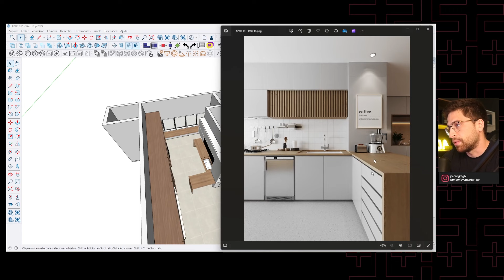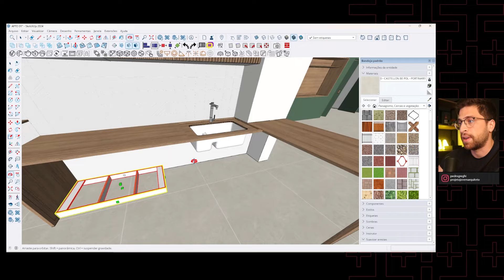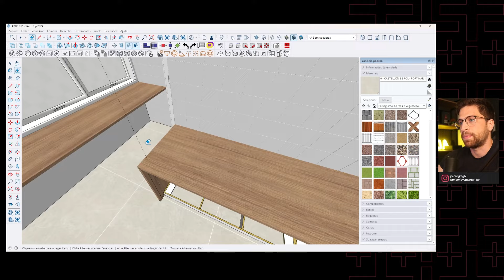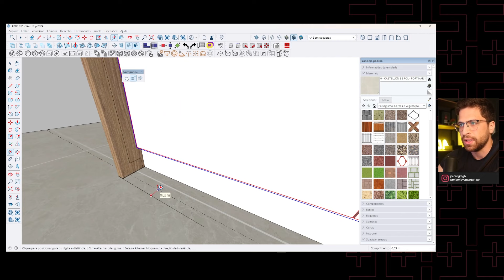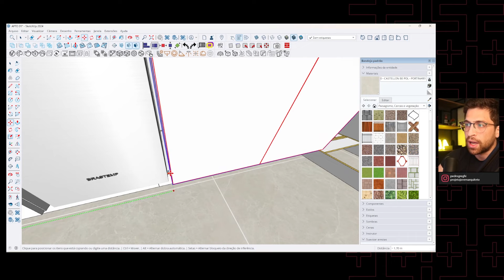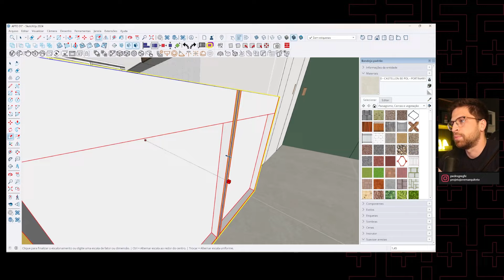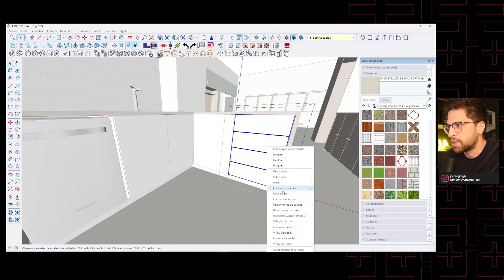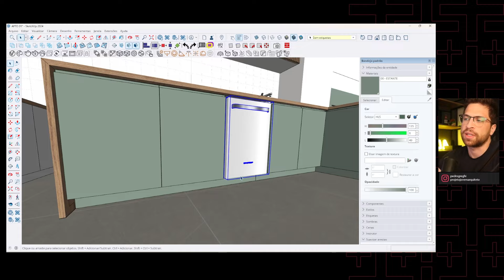Projeto de Marcenaria do ZERO com SketchUp + Hellomob (Marcenaria como blocos dinâmicos)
Conheça a Plataforma PJA+. Tudo que você precisa no universo da arquitetura!
COMUNIDADE GRATUITA!  Entre no nosso grupo do WhatsApp e interaja com outros alunos!
ACOMPANHE NOSSO TRABALHO!
NOS AJUDE COM OS PRÓXIMOS CONTEÚDOS!
Deixe sua sugestão para o próximo vídeo do canal aqui nos comentários